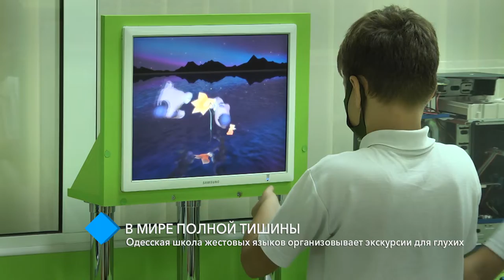Одесская школа жестовых языков организовывает экскурсии для людей с нарушениями слуха